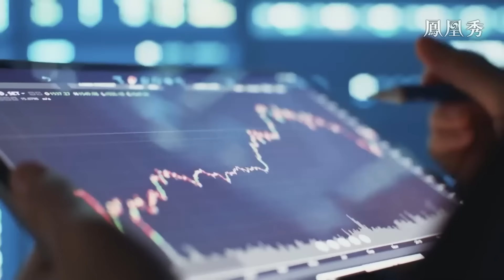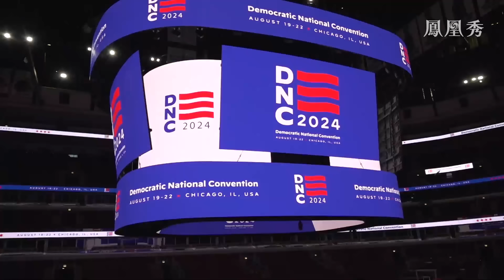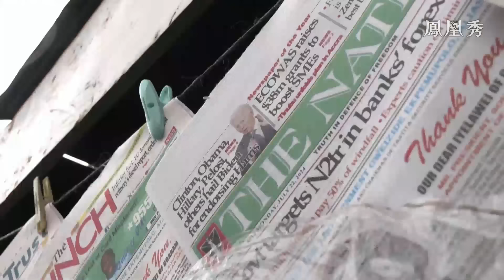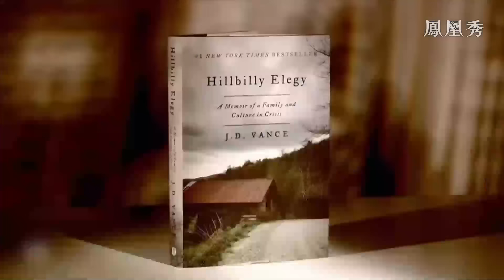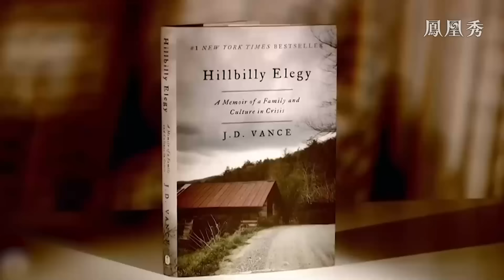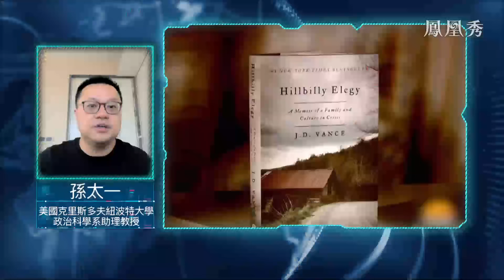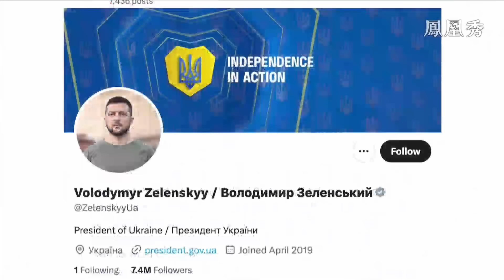《今日看世界》拜登退選風波下的美國兩黨之爭｜哈里斯能否扭轉民主黨不利局面？特朗普與萬斯，將重塑全球地緣政治格局？｜20240726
美國總統拜登宣佈退選並為副總統哈里斯“背書”，民主黨臨陣換帥，哈里斯能否順利“接棒”並扭轉不利局面？共和黨總統候選人特朗普宣佈萬斯為副手，暢銷作者，草根80後，“比特朗普還特朗普”的萬斯，此番為何得以脫穎而出？這對組合一旦勝選，又將為全球地緣政治格局帶來怎樣的挑戰？